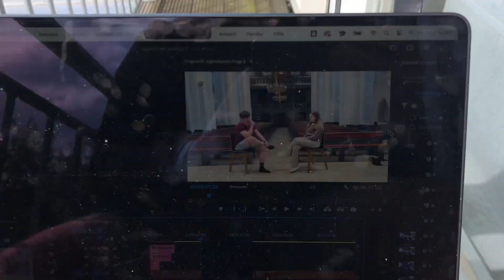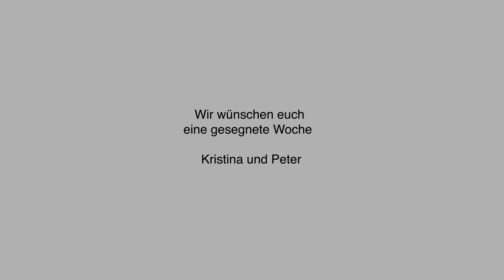Konfi sein? - JugendSpricht Folge 9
Wir sind jugendspricht !

Werbung
Mittwort : jeden Mittwoch hier auf YouTube